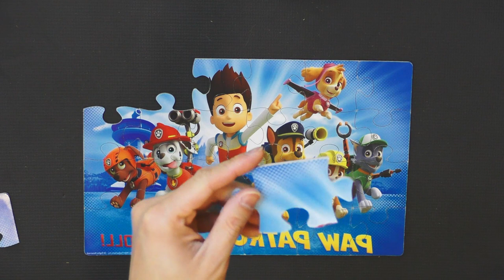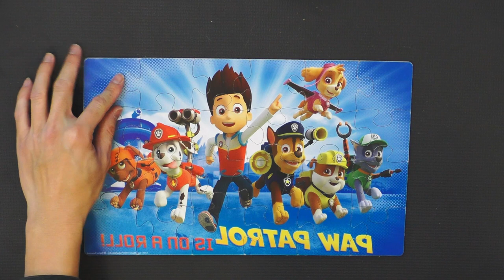Paw Patrol puzzle with Ryder, Zuma, Marshall, Chase, Rubble, Sky, and Rocky.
Learn to do puzzles with this video of the whole Paw Patrol. The whole gang's here with Ryder, Zuma, Marshall, Chase, Rubble, Sky, and Rocky.